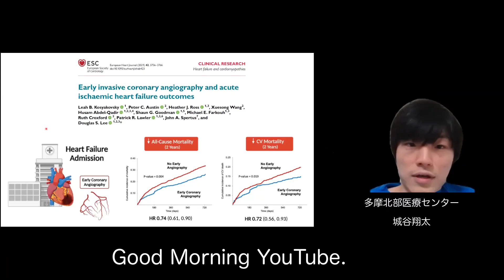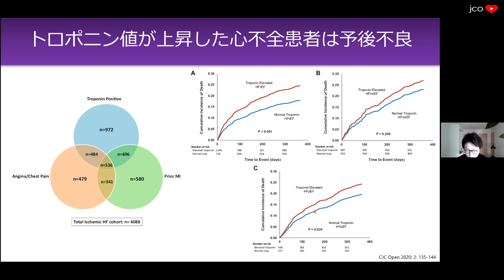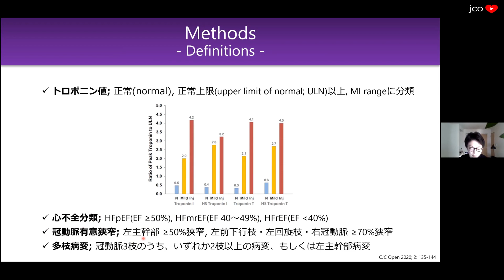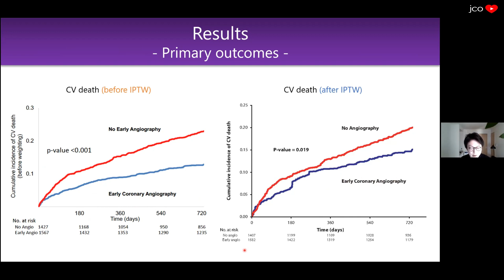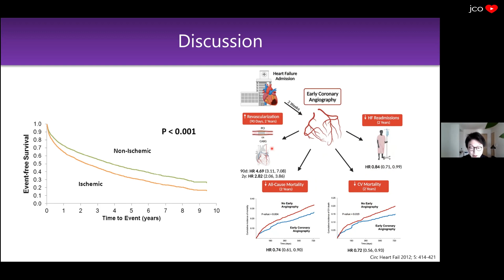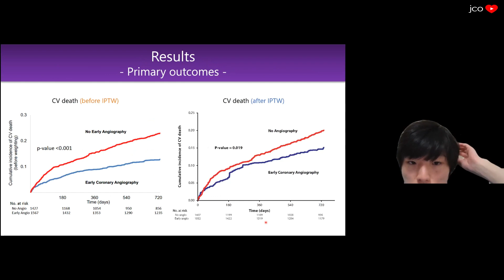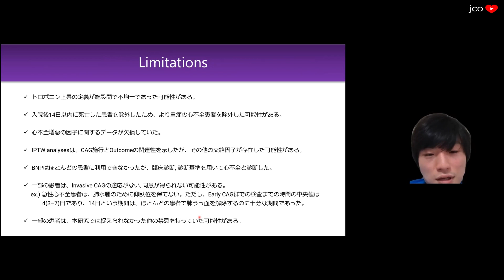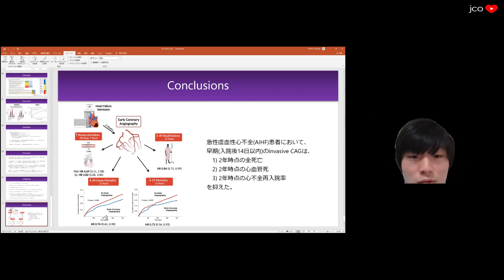【心不全】虚血の鑑別CAGはすぐやるべきか？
Eur Heart J. 2021; 42: 3756–3766.
南義成
ディスカッション: 35:43